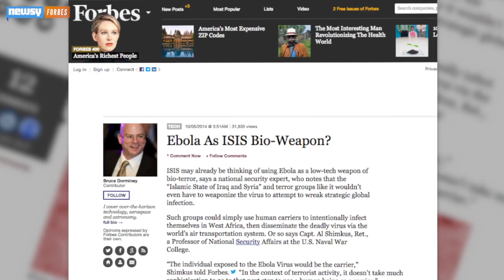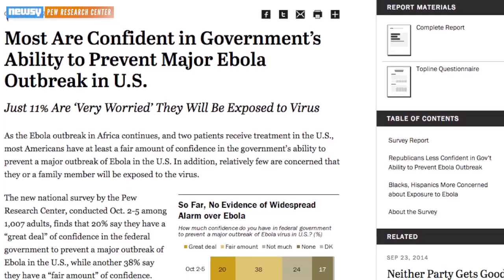Health Worker Contracts Ebola At Texas Hospital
A health worker in Texas who helped care for Thomas Eric Duncan has contracted Ebola and is being held in isolation.

Image Credit: Getty Images / Joe Raedle